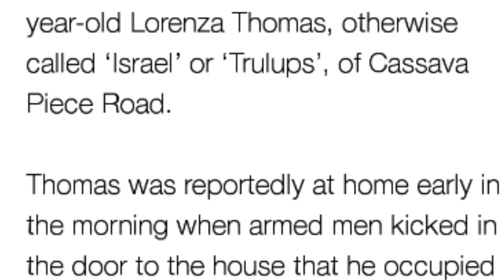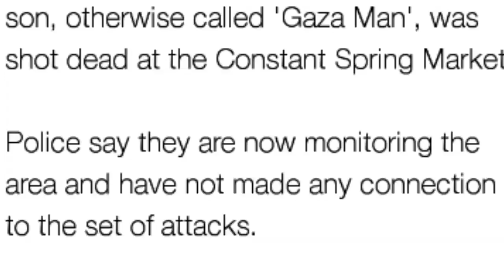Mavado Has Left The Country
Mavado has left the island after whats going on in the Cassava Piece community